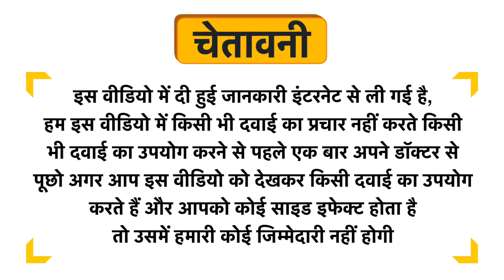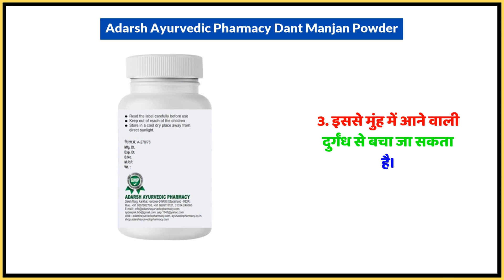Adarsh Ayurvedic Pharmacy Dant Manjan Powder Uses in Hindi | Side Effects | Dose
Adarsh Ayurvedic Pharmacy Dant Manjan Powder Uses in Hindi | Benefits | Side Effects | Dose